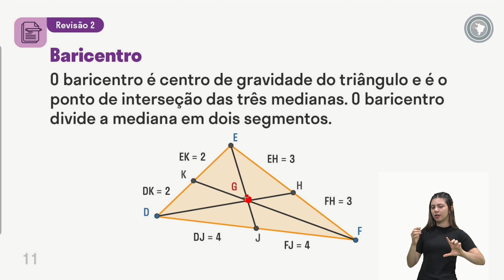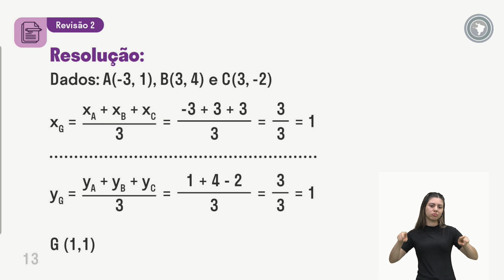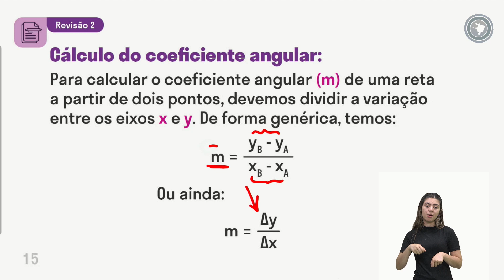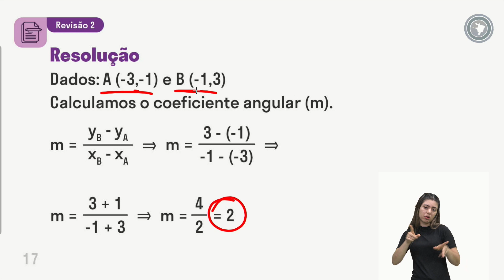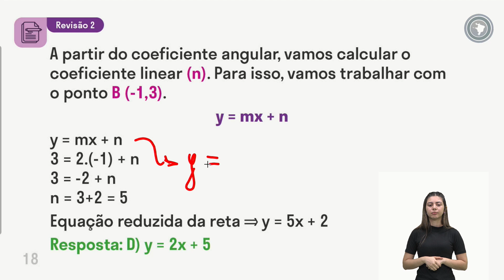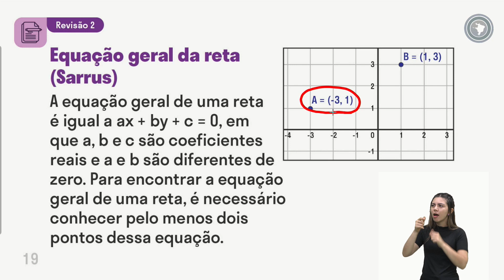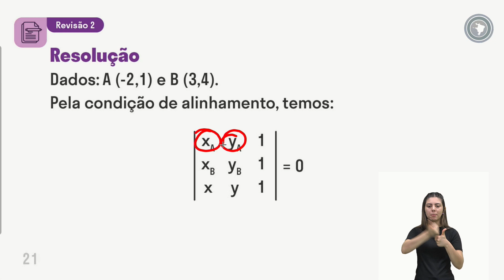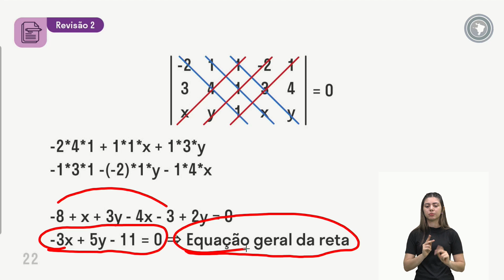Matemática - Aula 47 - Revisão 02 - Unidade III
Coeficiente angular e linear.
Equação reduzida da reta.